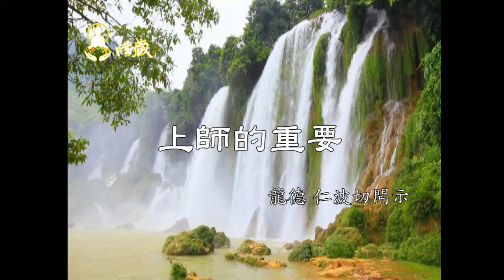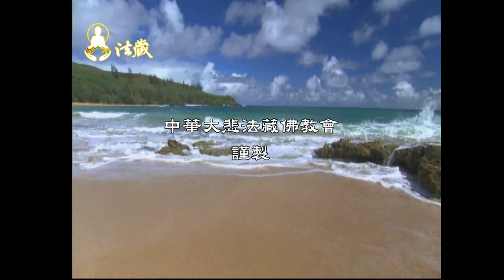龍德仁波切：上師的重要The Master matters